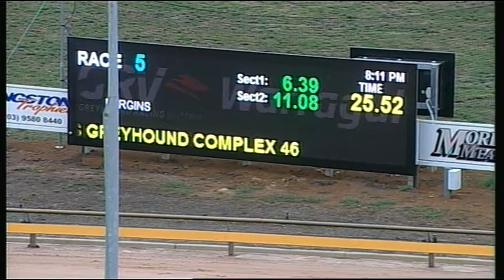WGL TUE 2 FEB 16 R5